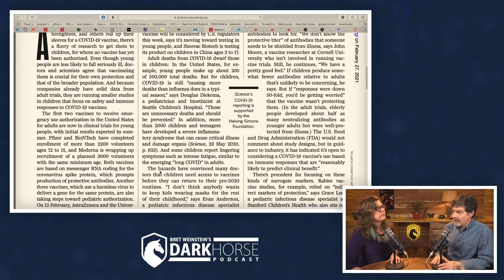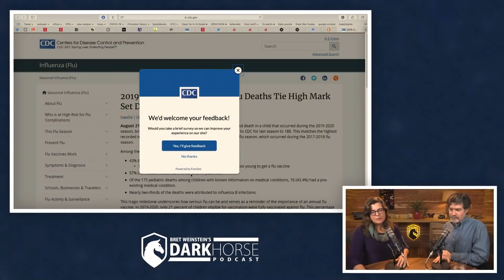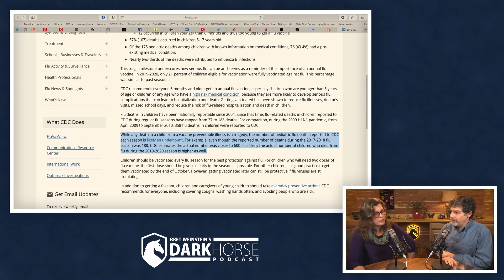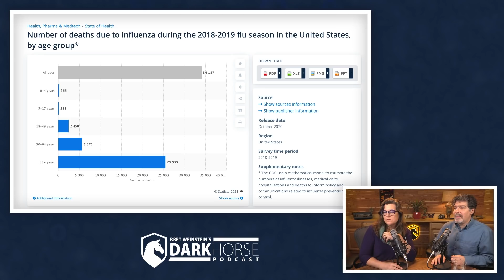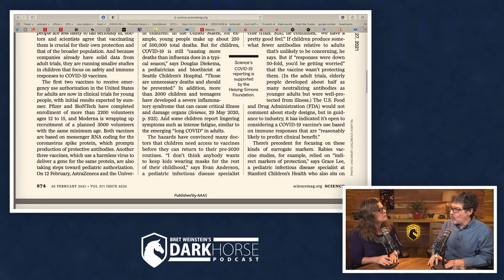COVID vaccines for children and adolescents (from Livestream #69)